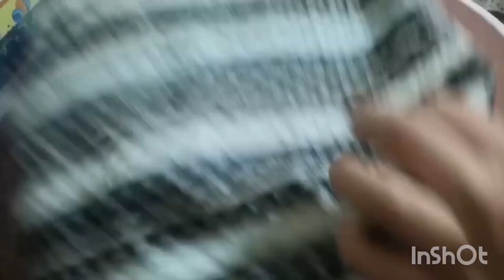الكماج الطري الفلاحي بكل أسراره والسر في الأختراع🔥🔥